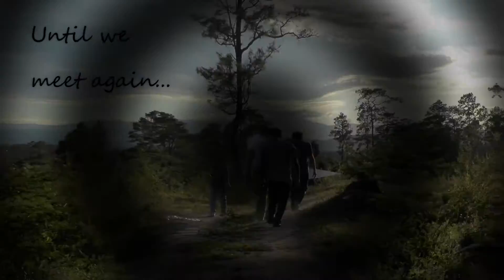CIM Honduras 2016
Carpenters in Mission November 2016 trip to Honduras to wire and plumb a new retreat chapel for Centro Evangelistico Asambleas de Dios.  Teen Challenge Honduras and Casa Hogar orphanage have become a second home to many of us after multiple trips in country.  We had the opportunity to connect with old friends and make new ones on yet another successful trip.